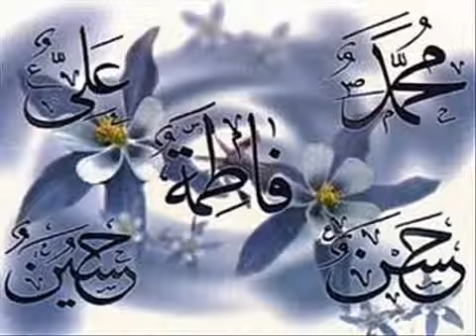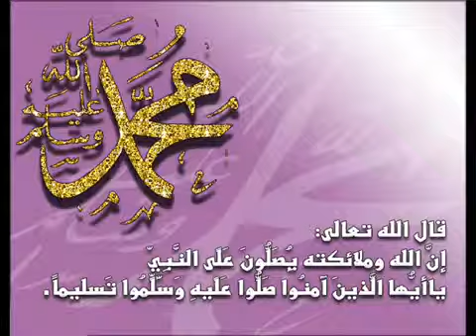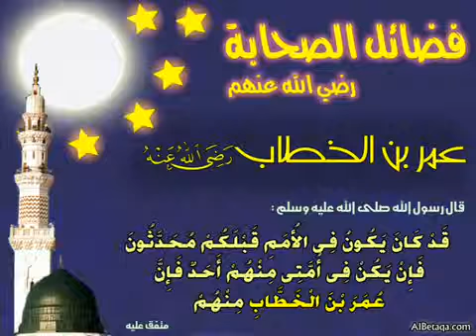sehrvi ;انشودة ايها المشتاق لا تنم في مدح الرسول